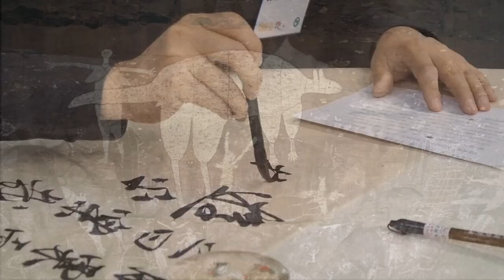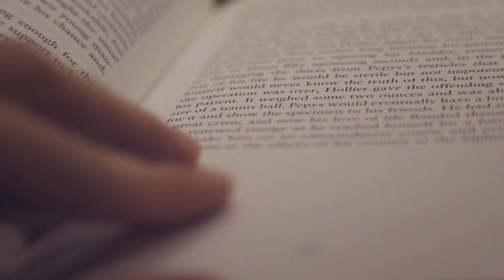An Ancient Civilization That Has Never Been at War for 3500 Years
In this video, I have collected for you a truly unique material that you will definitely like! There will be a little mysticism and a lot of our history! I will tell you about a unique ancient civilization, which, most likely, did not participate in more than one war. It had no weapons at all. And I will also show you the strangest temple that was carved into the rock!
00:00 ► Intro
00:40 ► Kailash Temple
01:46 ► Civilization that did not know war
03:59 ► Reservoir 1500 years old
05:19 ► Chand Baori Well
06:06 ► Roman commemorative and battle masks
07:46 ► The longest sword of the 7th century
08:56 ► Ancient image of a cyclist
09:25 ► Unknown city that stood for 5000 years
11:12 ► Excavations in the Kyz-Aul necropolis
12:38 ► The Secret of the Jade Humanoids
Many ancient civilizations that once existed on our land participated in various warriors and battles. This is evidenced by weapons discovered by archaeologists and records in ancient papyruses, rock paintings, etc. However, not all civilizations were hostile, some were peaceful and did not even hear about the war. I will tell you about one of these civilizations in this video! And I will also tell you about the secret of jade humanoids, show you an amazing reservoir one and a half thousand years old, the longest sword of the 7th century, and something else. Stay with us! Hi Friend. You are on the KirTop channel.